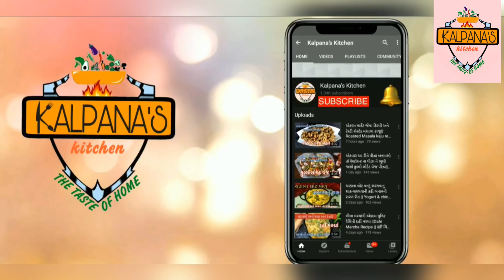આ દિવાળી પર બનાવો મારી રીત થી ડ્રાય ફ્રૂટ માવા ના ઘૂઘરા|| માવા ના મીઠા ઘૂઘરા બનાવવાની રીત